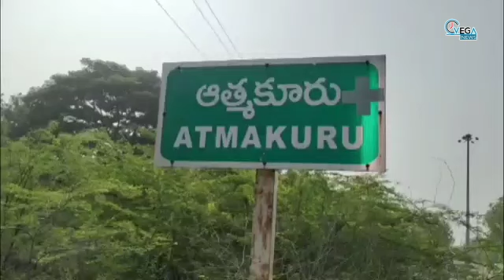సీఎం జగన్ మోహన్ రెడ్డి హిట్లర్ పరిపాలన చేస్తున్నారు AP Congress PCC President Chevooru Sridhar Reddy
సీఎం జగన్ మోహన్ రెడ్డి హిట్లర్ పరిపాలన చేస్తున్నారు AP Congress PCC President